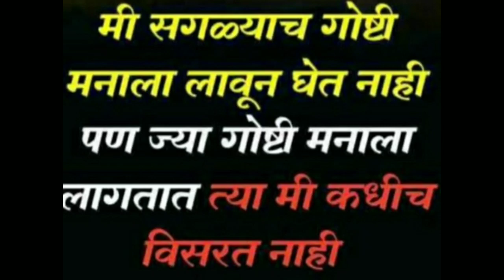Good Thoughts ||Suvichar ||moral thinks ||मनाला प्रेरणा देणारे विचार ||Mindblowingthoughts